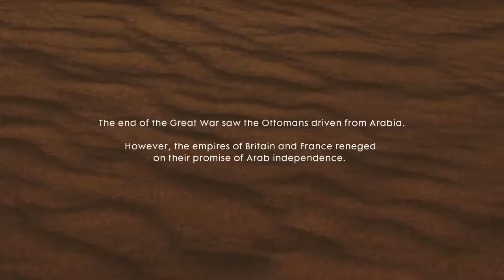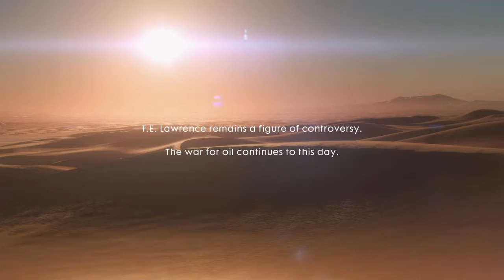Battlefield 1/ نهاية